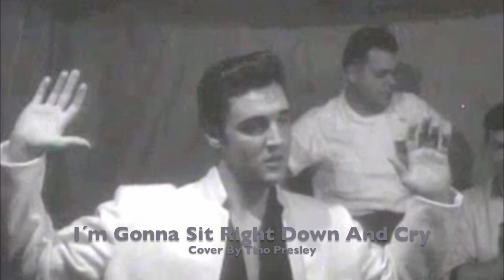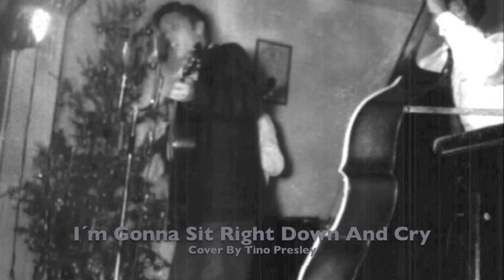Tino Presley - I´m Gonna Sit Right Down and Cry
Tino Presley is Back!!